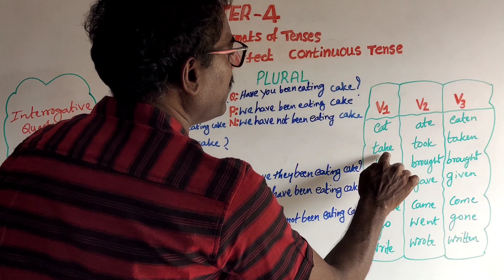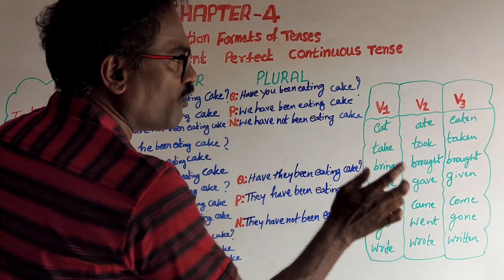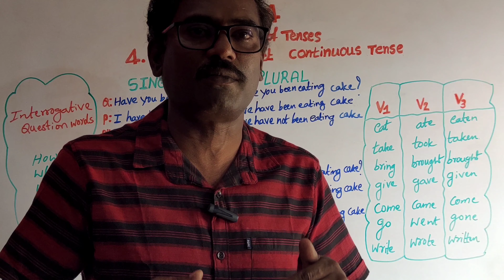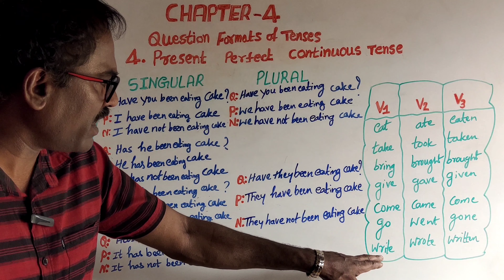Chapter-4, Present Perfect Continuous Tense#englishpesaaasaya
Spoken English learning in kannada
How to speak English in kannada
Techniques in  kannada Vocabularies, IDIOMS,  Daily Speak in English, how to speak fluent English, how to speak fast English,
Spoken English Tips, Speak English Fluently, Online Spoken English Course,
Spoken English Learning Videos, English class, English learning, easy way to learn english,
Be verbs in kannada
Free spoken English in kannada
Usage Sentences in English, Daily use small Sentences, WhatsApp Spoken English Classes, English Speaking Practice, Spoken English in kannada IELTS Classes, Free Classes, Speak English Confidently, How to improve communication,
Learn English in kannada
Improve English speaking skills every day,
Spoken English Class in Kannada
English speaking practice in kannada
Spoken English in Tamil Videos,
Grammar Lesson in Tamil, How to improve English, How to understand Native Speak,
How to improve vocabulary, Learn English Conversation, learn English through kannada